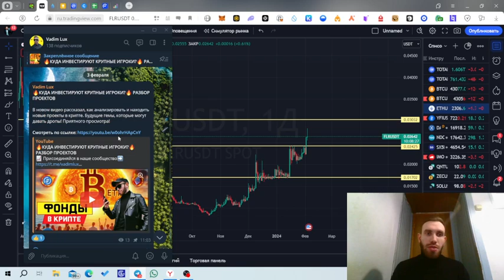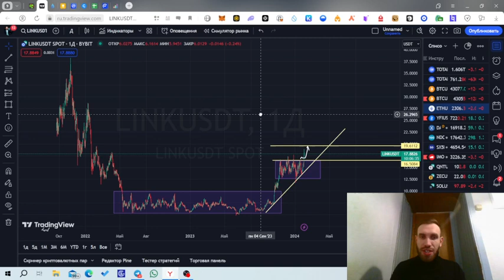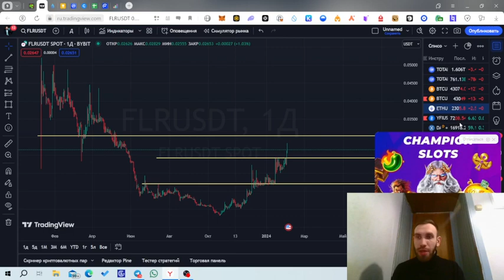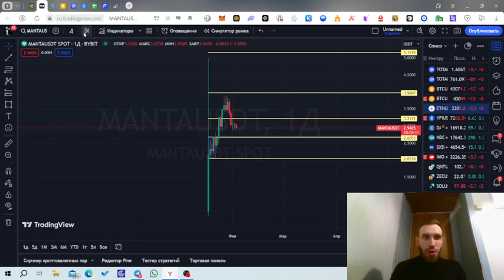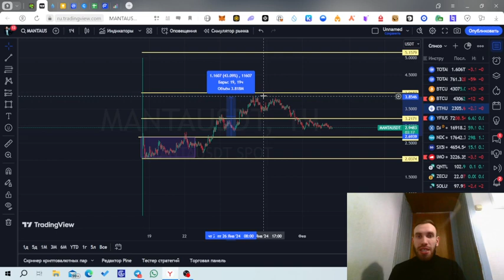🔥РАЗБОР МОИХ СДЕЛОК В КРИПТЕ!🔥КАК ПЕРЕСТАТЬ СЛИВАТЬ ДЕНЬГИ?